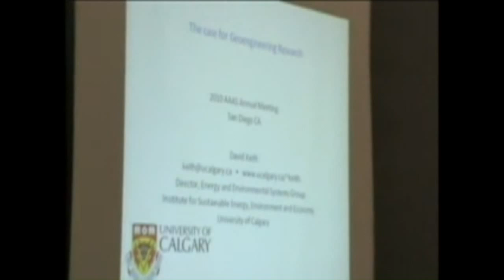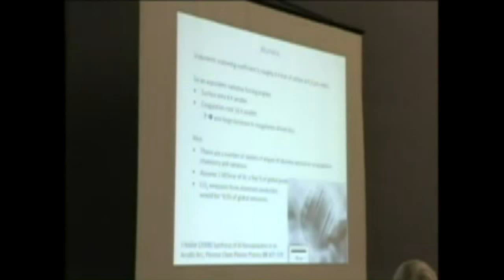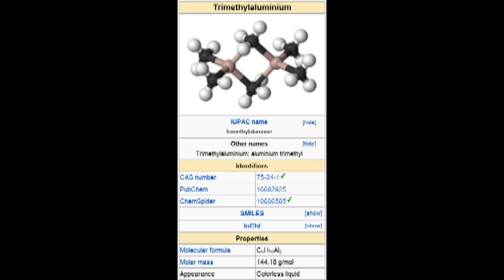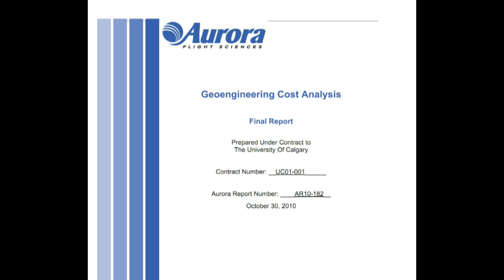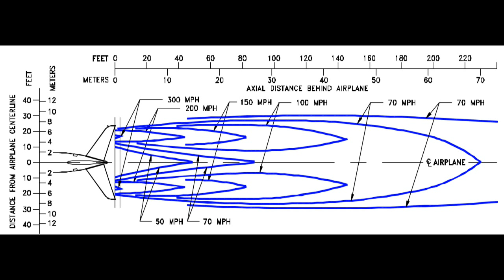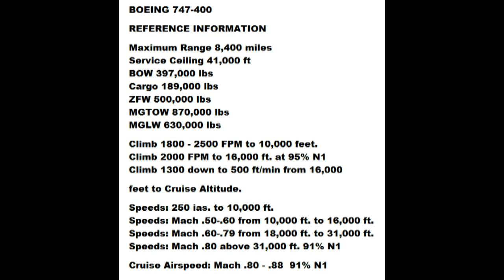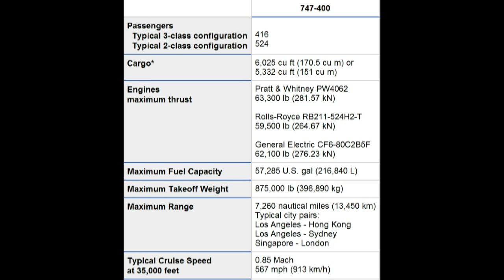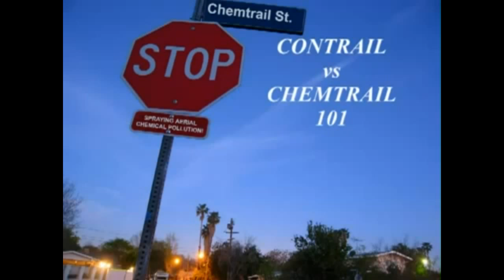CHEMTRAILS AND TRIMETHYLALUMINUM OR JUST ALUMINUM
This video explains Geoengineering and why there is a gap between the engines and the beginning of the trails.